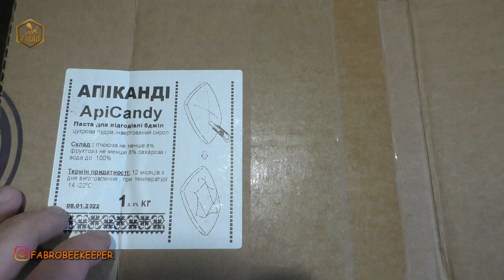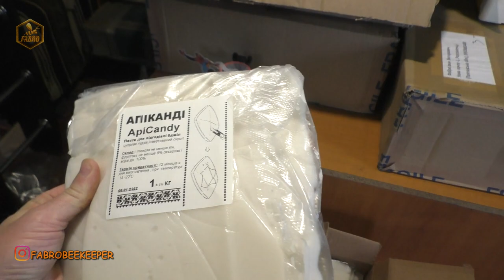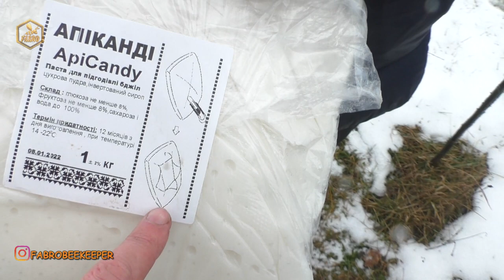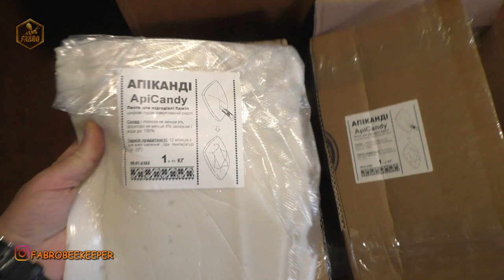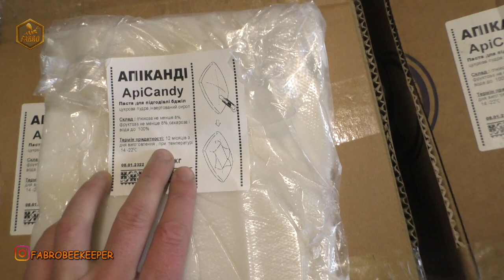Канді для бджіл/Де замовити якісне канді без ризиків та проблем?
Приємного перегляду!